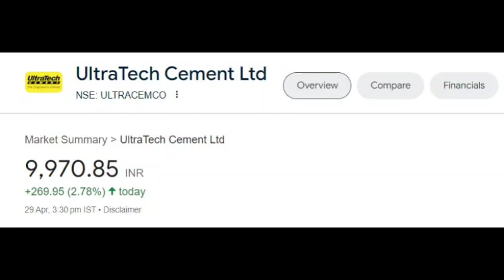Ultratech cement share latest news | Ultratech cement share price